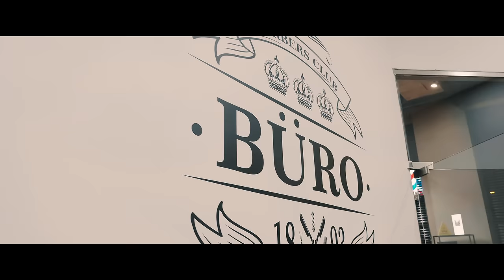Otwarcie salonu BÜRO BARBERSHOP & IMAGE STUDIO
Otwarcie BARBERSHOP & IMAGE STUDIO w Poznaniu